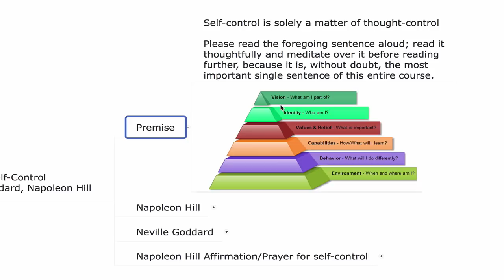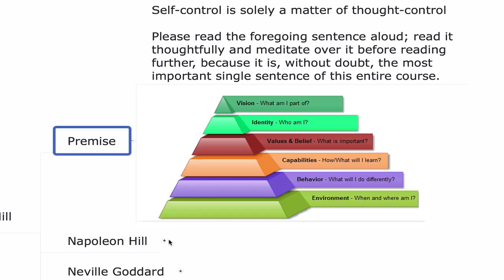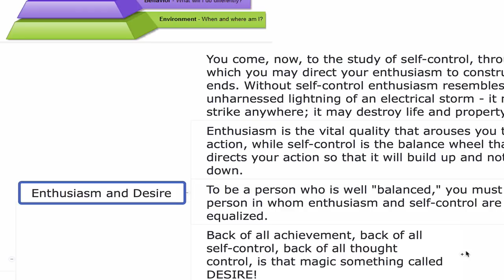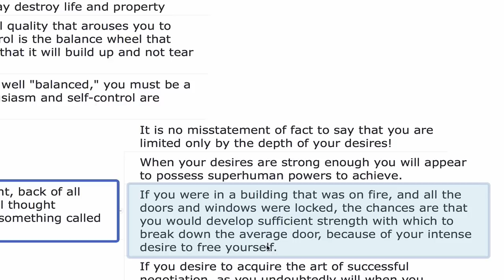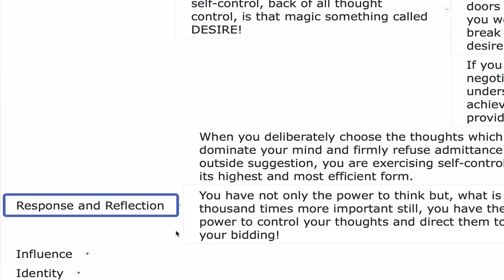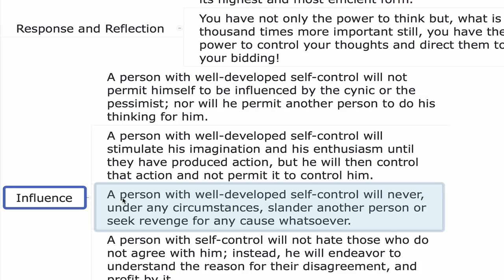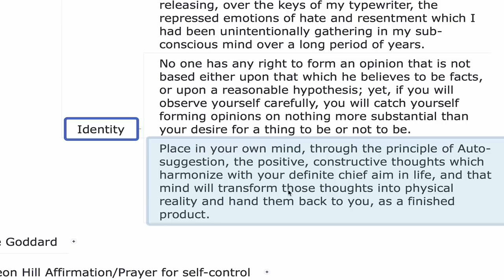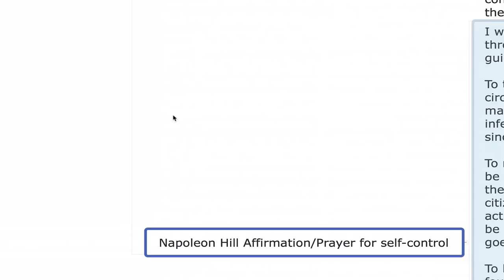Self-Control (Neville Goddard, Napoleon Hill)